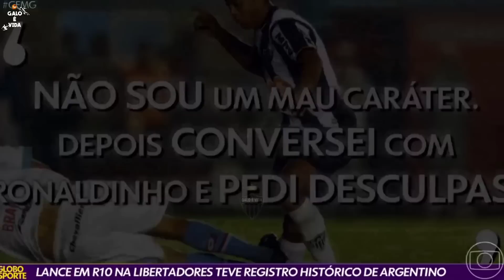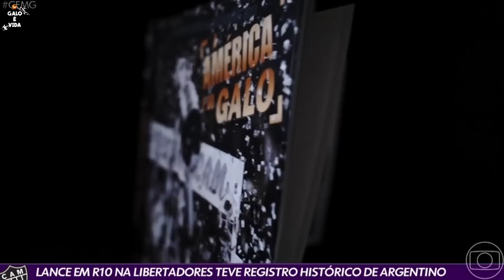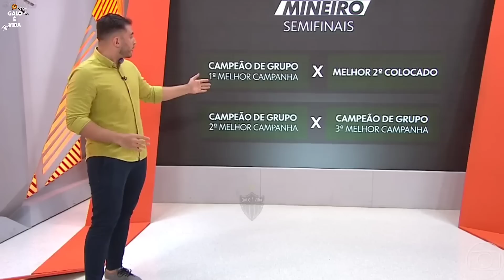CORTES GLOBO ESPORTE GALO | LIBERTADORES ATLÉTICO-MG X CARABOBO | RONALDINHO GAÚCHO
Bem-vindos ao canal Galo é Vida 🐓 🖤

JOGO DO ANO ATÉ O MOMENTO PARA O GALO.

CRÉDITOS: GLOBO MINAS/GRUPO GLOBO
CRÉDITOS: SUPER FC
CRÉDITOS de Imagem: GALO TV

AQUI É GALO E GALO É VIDA 🐓 🖤